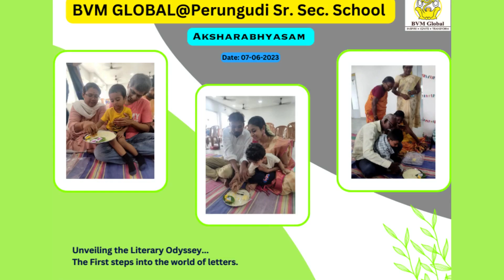BVM PRN AKSHARABHYASAM(2023-2024)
We are happy to share our KG Event-Aksharabhyasam -(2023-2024)